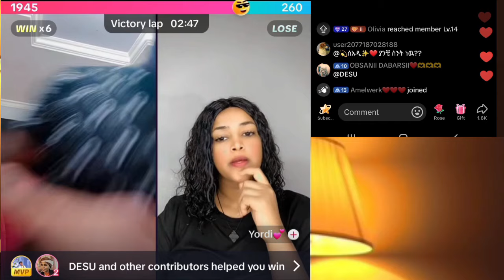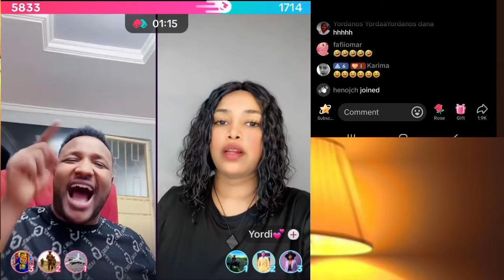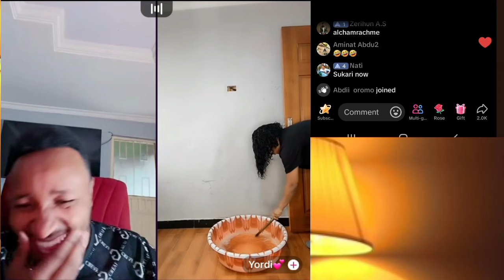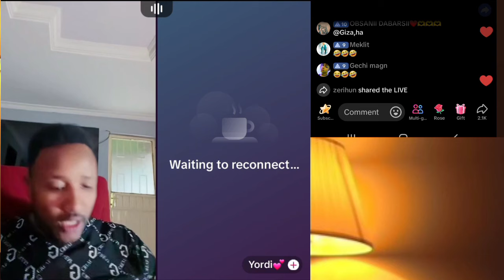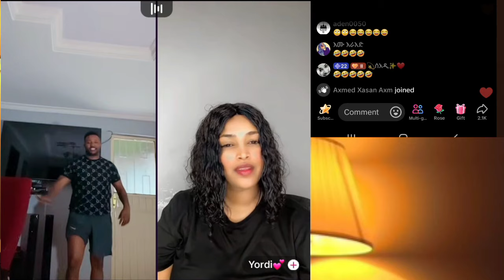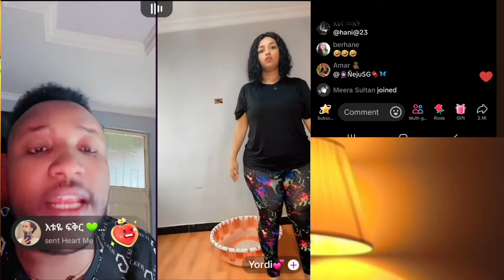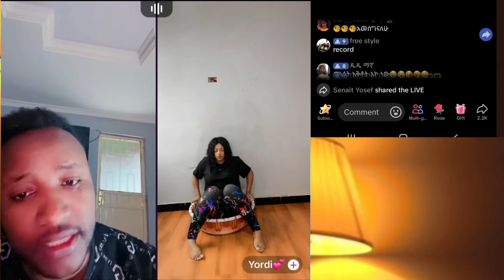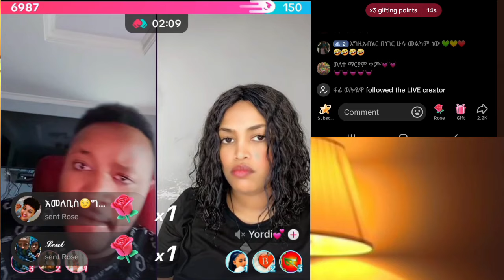የቲክ ቶክ ኮይን ገንዘብ ወጣቶቹን እያሳበደ ነው ፤ እስኪ አይታችሁ ፍረዱ | Sisi Ti